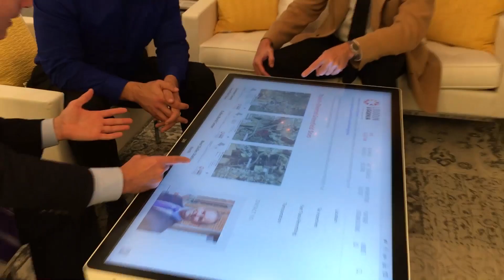Mannequin Challenge: Loudoun Economic Development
We did it! This was the collaborative effort of a team with creative ideas, and plenty of creative solutions for your business. Special thanks to YONAS for use of his song "Photo" and the special guests who made appearances throughout.